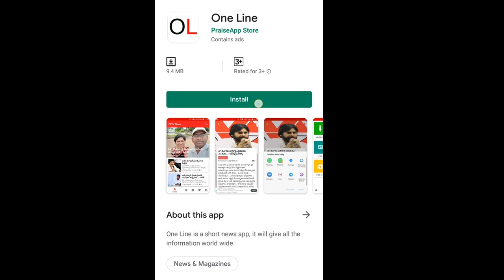Common Man setires on Chandrababu | చంద్రబాబు ఎన్ని లత్కోర్ పనులు చేసాడో ఏ వీడియో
చంద్రబాబు ఎన్ని లత్కోర్ పనులు చేసాడో ఏ వీడియో చూస్తే మీకే తెలుస్తుంది